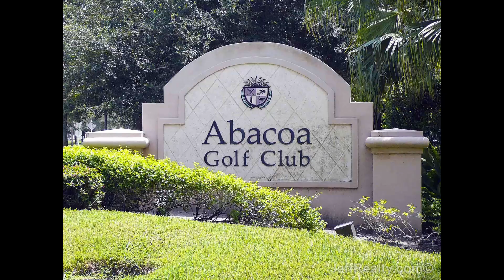132 Morning Dew Circle | Osceola Woods Homes For Sale | Abacoa Homes For Sale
Presented by Jeff Lichtenstein. Gorgeous preserve views and tree-lined streets surround this crisp, clean, bright & sunny, 3BR/3½ BA + den open-plan townhome with plenty of privacy. Located at 132 Morning Dew Circle in the quiet and highly sought-after community of Osceola Woods Homes For Sale in Abacoa Homes For Sale, this comfortable home has plenty of desirable features, such as private full baths in every bedroom, beautifully kept hardwood floors throughout the living area, carpeted flooring in two bedrooms, volume ceilings, massive windows, recessed lighting, and abundant storage space. The expansive living room and wide-open kitchen layout makes it perfect for entertaining, while the den can be used as a fourth bedroom with a half-bath. Located within walking distance of the Abacoa Town Center, Roger Dean Stadium, and the Florida Atlantic University Jupiter campus.